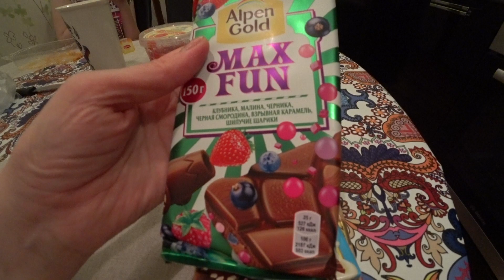VLOG:ДОМАШНИЙ КОРПОРАТИВ НА 3300 руб/ПОКУПКИ МАГНИТ,ЛЕНТА